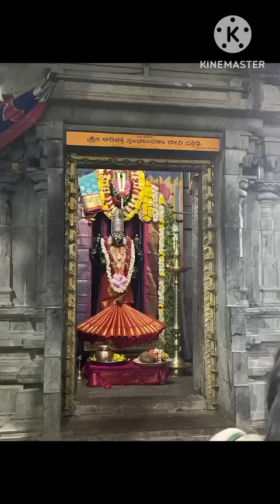adhichunchunagiru temple vlog